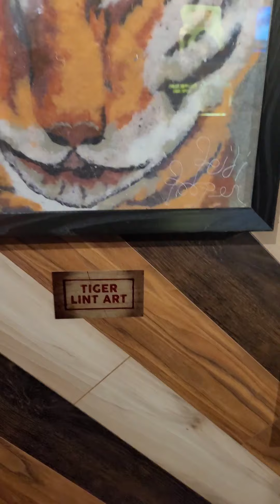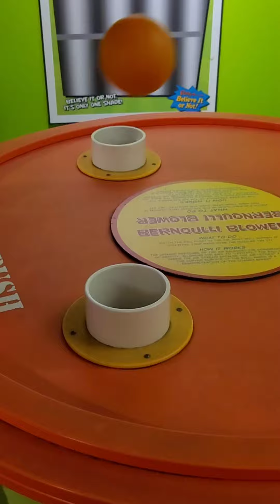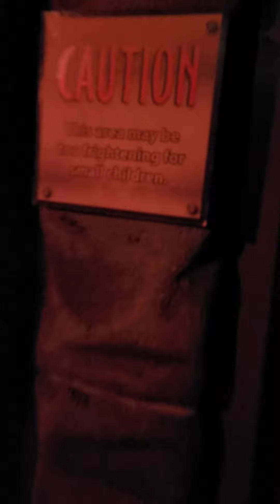Ripleys Believe It Or Not & Louis Tassauds Wax Museum short tour! 🙂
All the fun places we enjoyed atNiagara Falls, Clifton Hill attractions!

Dinosaur adventure golf-

Ripleys Believe it or Not-

Louis Tussauds Wax museum-